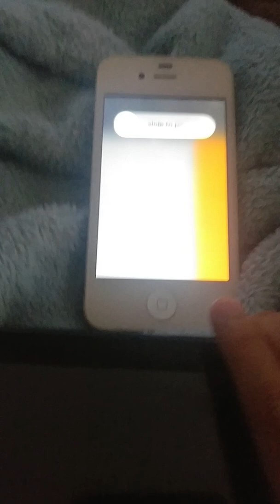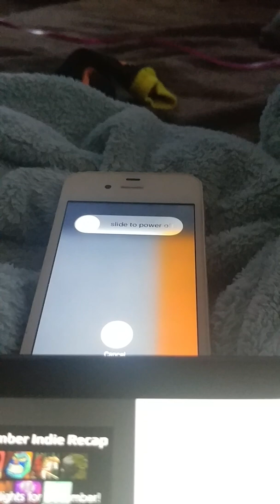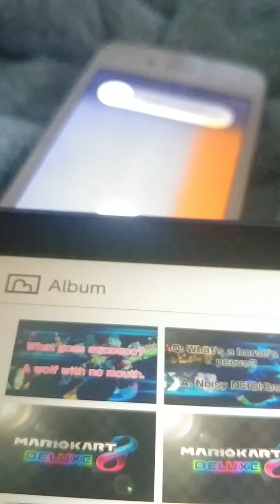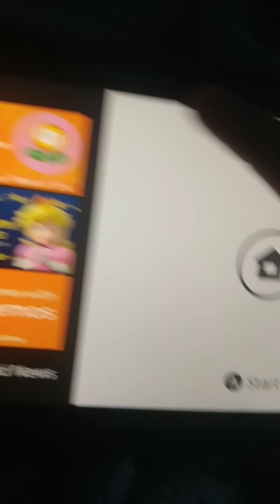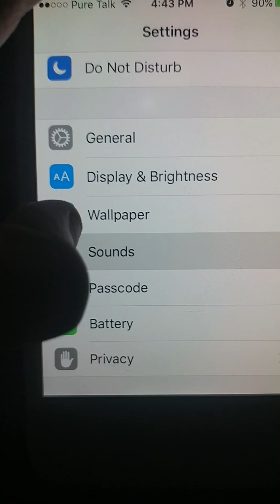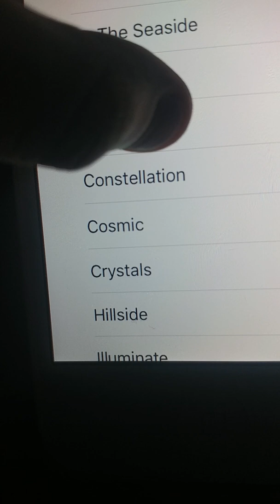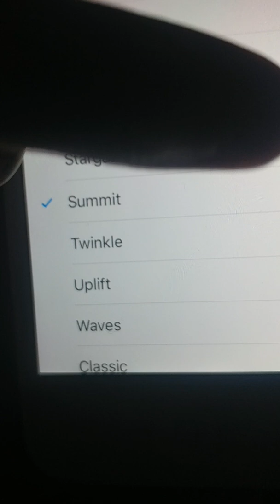Nintendo Switch vs iPhone 5s, which is faster?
I whom